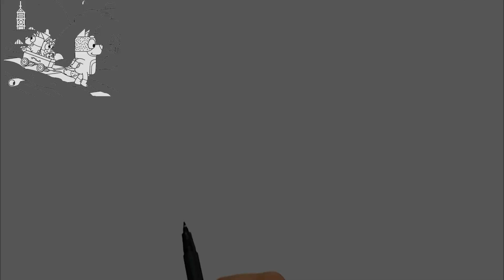Como dibujar a BLUEY de paseo | Dibujos para NIÑOS | Dibujo FACIL | DibujArteMania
Bienvenidos a DibujArteMania, en este video estamos dibujando  a BLUEY de paseo

Gracias! 🥰

Cómo dibujar una Casa Paso a Paso | Dibujo de Casa
CÓMO DIBUJAR UN CONEJO KAWAII FÁCIL 🐰
CÓMO DIBUJAR A STITCH FACIL 💗
CÓMO DIBUJAR UN PERRITO KAWAII 🐶
COMO DIBUJAR A ALEGRIA DE INSIDE OUT PASO A PASO - Dibujos kawaii faciles - How to draw Joy